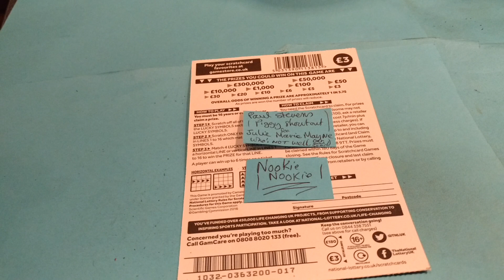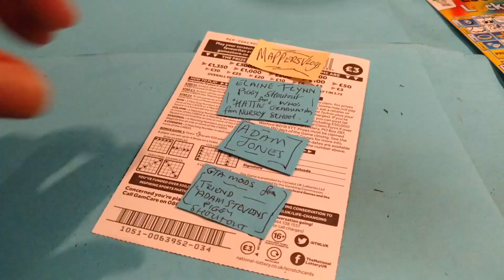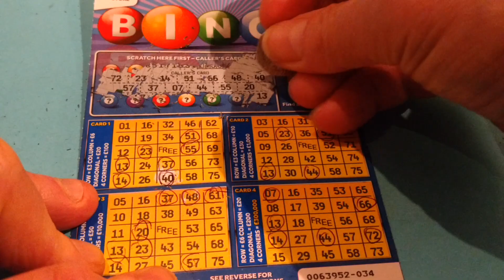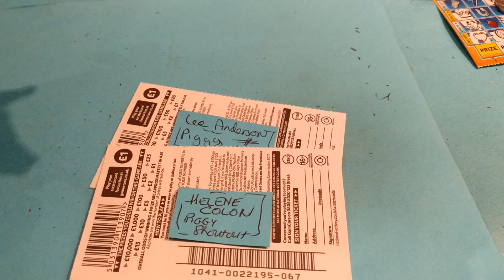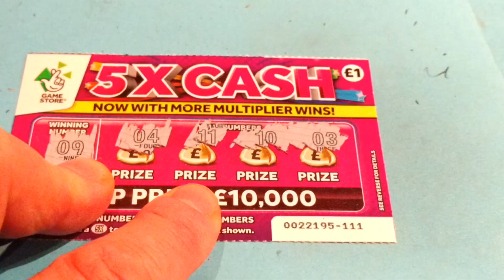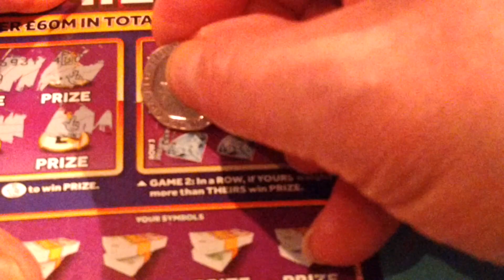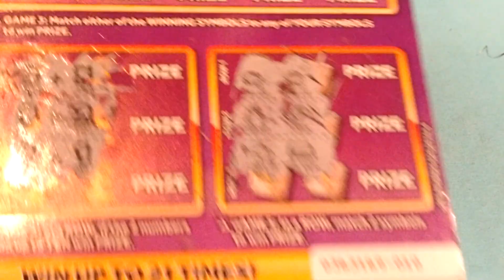Wow!..£100 scratchcard Game you must see??.BINGO..BIG DADDY..LUCKY LINES..5x CASH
Piggy you must see this Game. and..your wanted??..